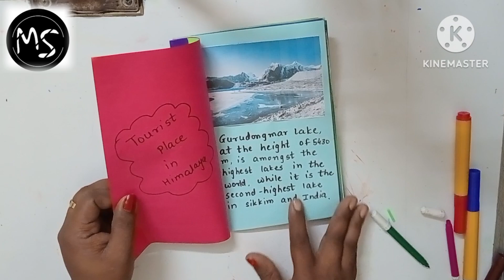how to prepare scrap book